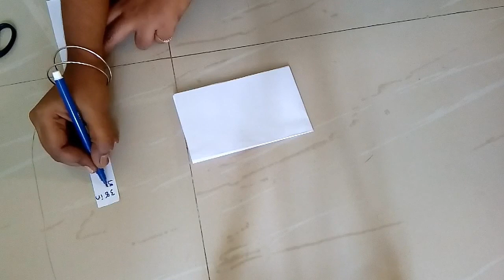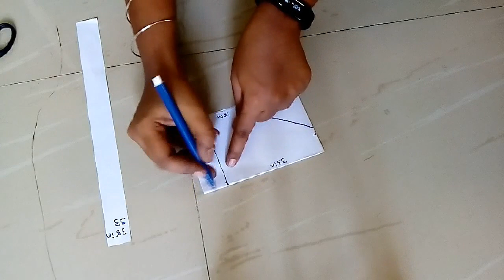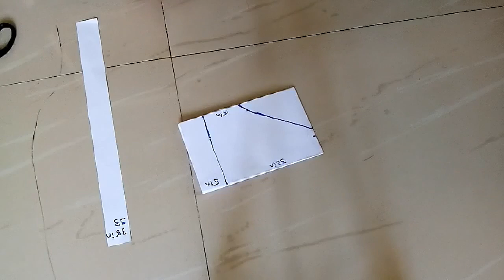Semi Patiala pant cutting and stitching in telugu || in 2metres cloth only.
Hi friends,

In this video i showed semi Patiala pant cutting and stitching easy methode in telugu.
In 2 metres cloth only.
stitching classes in telugu,